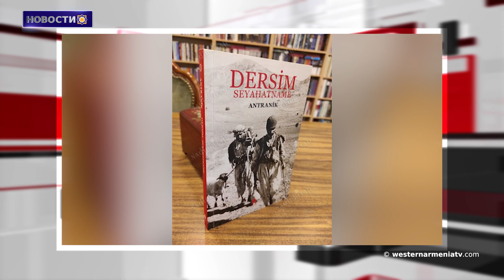Миссия делегации Западной Армении на родине.Муш.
1. Миссия делегации Западной Армении на родине.Муш.
2. Сопредседатели Минской группы ОБСЕ обсудили вопрос Арцаха без России.
3. Представители Международного комитета Красного Креста встретились с армянскими пленными, удерживаемыми в Азербайджане.
4. По следам книги Андраника Ерицяна  "Записки из поездки в Дерсим".
5.Премия "Аврора" 2022 года будет вручена в октябре в Венеции.
6. Уникальный урартский храм в Ване был ограблен бандитами.
7. Гор Карапетян - серебряный медалист чемпионата Европы по дзюдо среди юниоров.